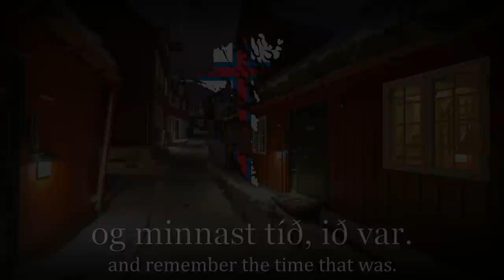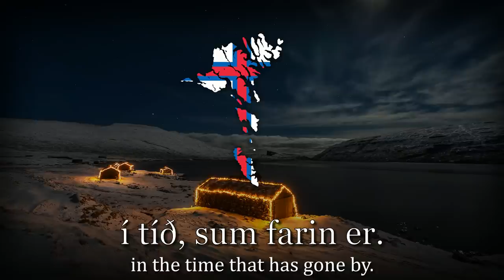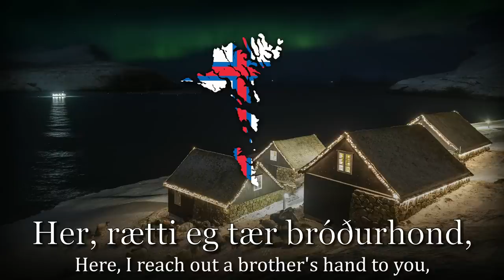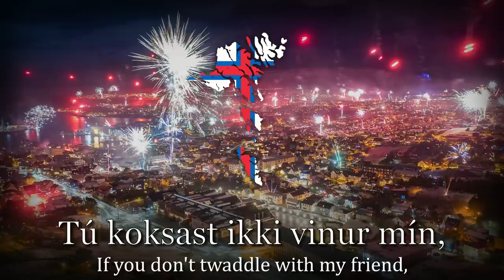"Hvør skuldi gamlar gøtur gloymt" - Auld Lang Syne in Faroese